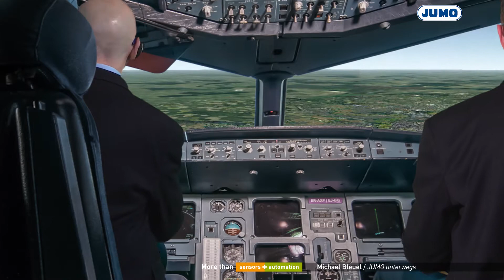JUMO IO Link DE | HMI 2017